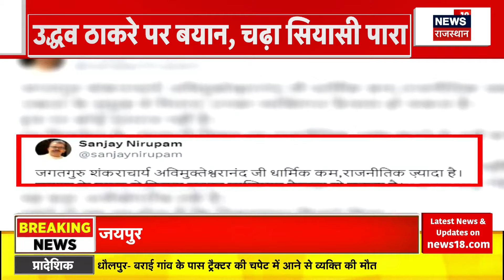Maharashtra News : महाराष्ट्र की सियासत पर क्या बोले Shankaracharya ? Uddhav Thackeray | Top News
Maharashtra की Politics पर Shankaracharya का बड़ा बयान आया जिससे सियासी हलचल तेज हो गई. Video में देखिए क्या है पूरा मामला और क्या बोले Shankaracharya...